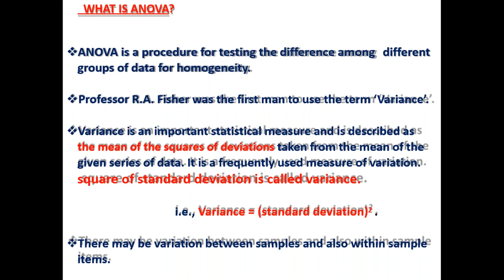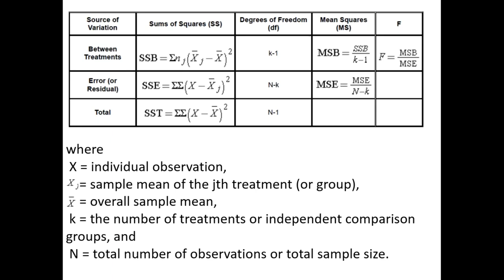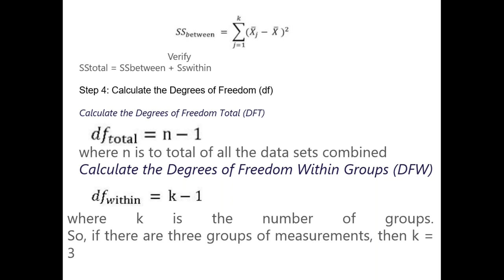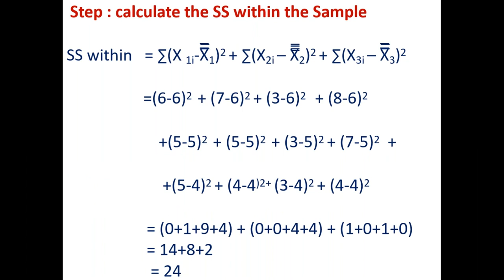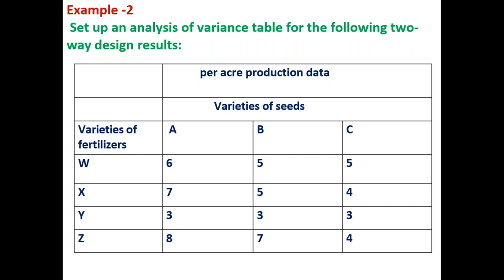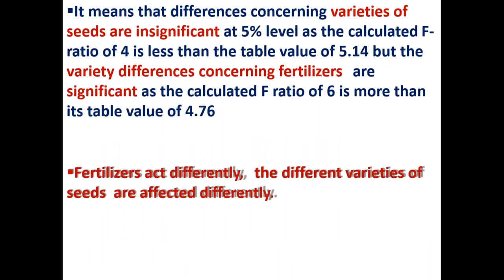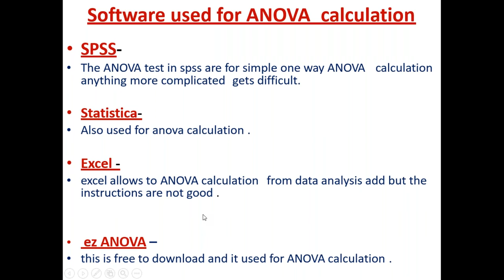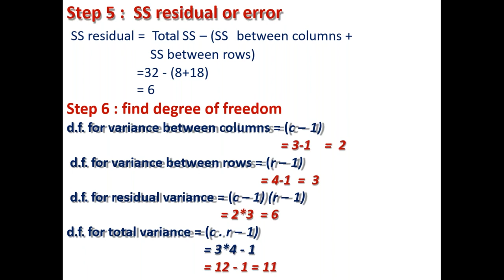FUNDAMENTALS OF COMPUTER AND STATISTICS 2 III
FUNDAMENTALS OF COMPUTER AND STATISTICS 2